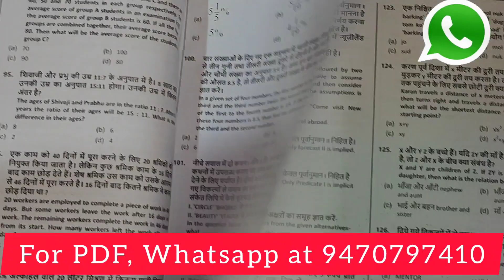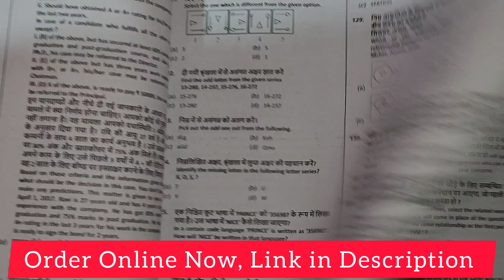Bihar SSC Inter Level का सुपरहिट Bilingual Test | New Pattern पर Detailed Solution के साथ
Bihar SSC Inter Level Bilingual Test Series of Student Saathi has 10 Bilingual Model Papers for BSSC 10+2 Level & Detailed Solution. Student Saathi BSSC 10+2 Level Test Series is the best content for the BSSC Inter Level Examination.

Bihar SSC के दो धमाकेदार Post | REVENUE STAFF & PANCHAYAT SACHIV | SALARY और ऊपरी कमाई किसमे ज्यादा

Bihar SSC Inter Level के वैसे पोस्ट जिसमे Computer Knowledge अनिवार्य नहीं | BSSC Level-2, 3 & 4 Job